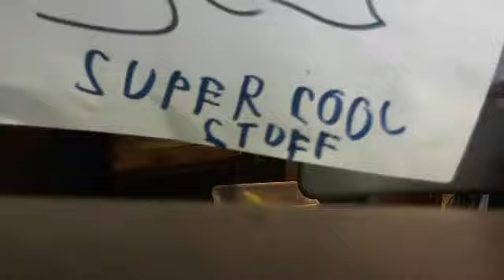SCS #2/ WEIRD STUFF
SCS #2 IS HERE!
BUT SCS #3 WILL COME SOON